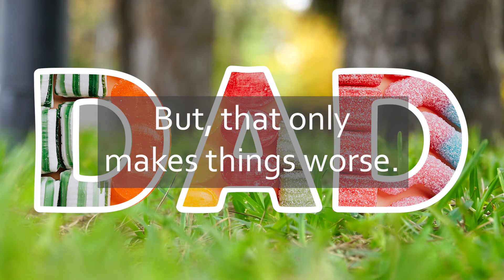Garvey's Choice By Nikki Grimes Book Trailer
Garvey's Choice

By: Nikki Grimes

Wordsong Publishing